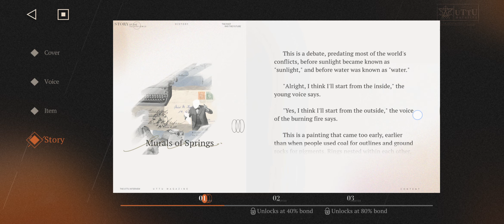[Reverse: 1999] Crew - Insight II: Ulu